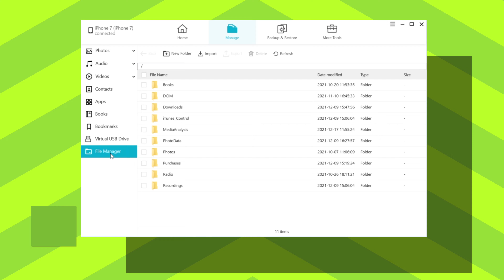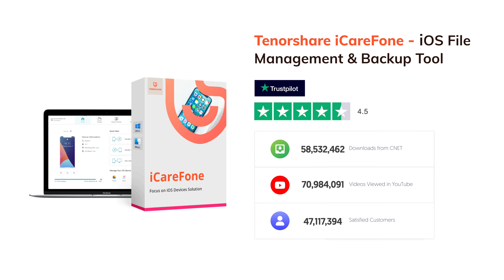Tenorshare iCareFone - iPhone Backup Extractor/ Smart iOS Management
Tenorshare iCareFone is a powerful tool that can help you free backup your iPhone, extract iPhone backup, and manage your iPhone data like a pro. Try it Now